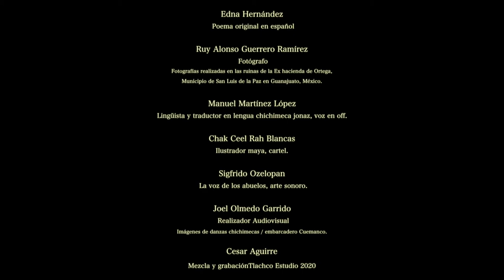La voz de los abuelos - Edna Hernández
Edna Hernández - Poema original en español: La Voz de los abuelos
Poema escrito y voz en off.

Ruy Alonso Guerrero Ramirez - Fotógrafo
Fotografías realizadas en las ruinas de la Ex hacienda de Ortega, Municipio de San Luis de la Paz en Guanajuato. México.

Manuel Martínez López - Lingüista y traductor en lengua chichimeca jonaz
Poema escrito en la lengua y voz en off.

Chak Ceel Rah Blancas - Ilustrador maya.
Cartel.

Sigfrido Ozelopan
La voz de los abuelos, arte sonoro.

Joel Olmedo Garrido - Realizador Audiovisual

Cesar Aguirre - Mezcla y Grabación

Tlachco Estudio 2020